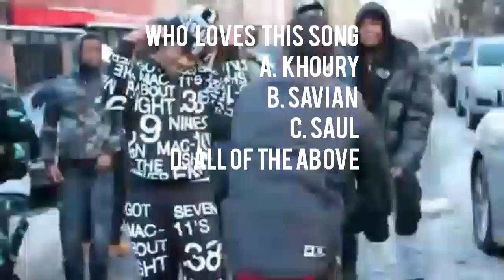YTP SPIDER-MAN VS... SEASON 3 episode 1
New episode next tuesday